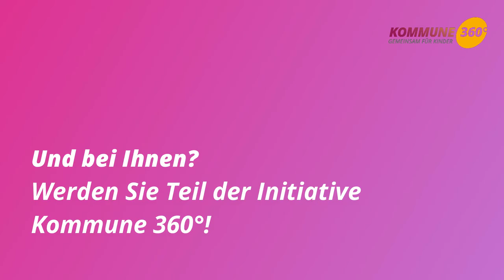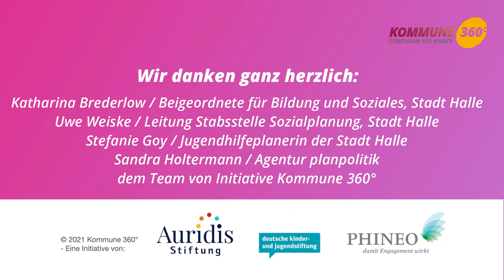Das Planspiel: Beitrag unserer Initiative Kommune 360° für das Creative Bureaucracy Festival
Der Kommunalverwaltung wird häufig jegliche Gestaltungs- und Innovationskraft abgesprochen. Zu Unrecht, wie unsere Initiative Kommune 360° zu berichten weiß. Sie ist dieses Jahr mit einem eigenen Video-Beitrag auf dem Creative Bureaucracy Festival vertreten.